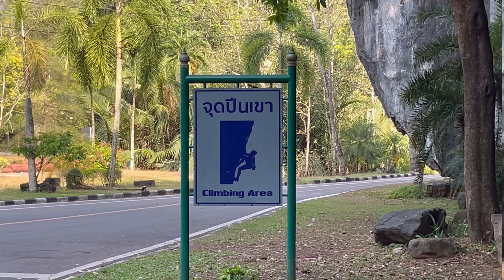Exciting trip into the ancient caves. Ruesi Sawan and Luk Suea Cave, Phang Nga Province of Thailand.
This beautiful place is one of the natural parks in Phang Nga Province, Thailand. It's located about an hour's drive from Phuket, on the mainland.

Your eyes immediately appear sheer cliffs, overgrown with greenery, as well as amazing caves and lakes located under them.

On this trip, I had a friend with me who is seriously involving in esotericism. In the one of the caves, she found two active portals with very powerful energies.

If you are going to visit this attraction, please bring some fruits for monkeys. There are a lot of them here. They are not aggressive and love to eat something tasty. Unfortunately, I couldn't film how we were feeding them bananas and tangerines. Hope I can do it next time.